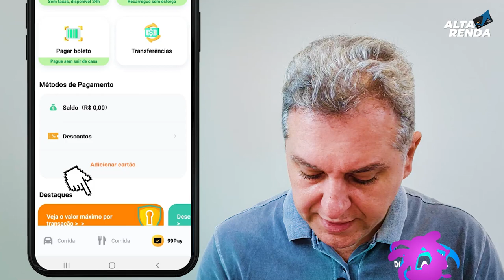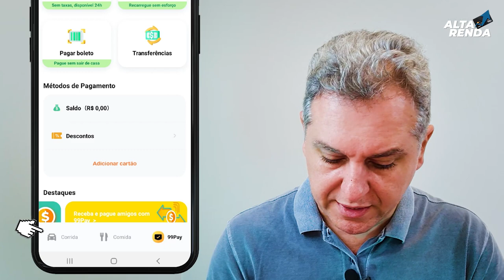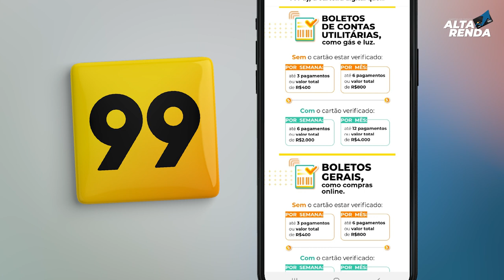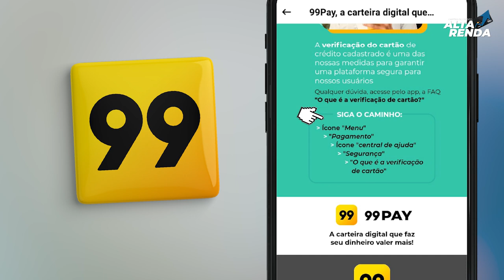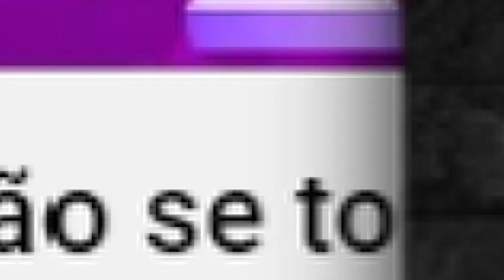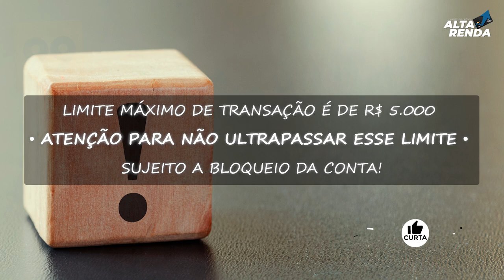💳NOVA CONTA DIGITAL "99Pay 220% DO CDI, E AINDA PAGAR BOLETOS SEM PAGAR TARIFAS AGORA SIM, AGORA SIM